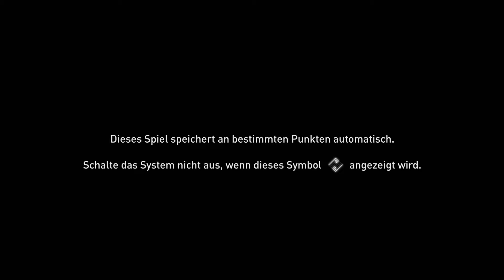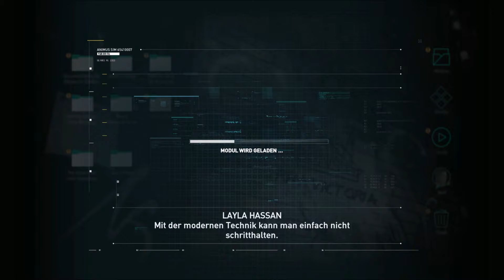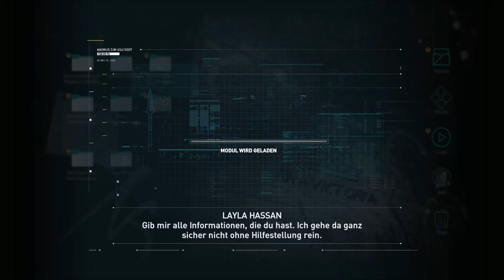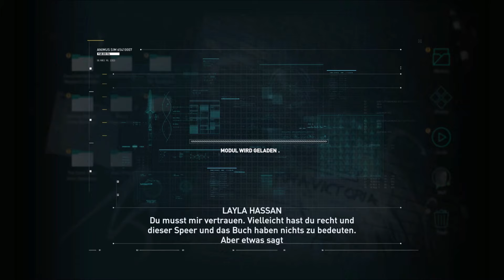Let´s Play Assassins Creed Odyssey DEUTSCH | GERMAN Part #1 Willkommen im alten Griechenland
Herzlich Willkommen, zu meinem neuen Projekt Assassins Creed Odyssey. Für den Anfang muss ich sagen das es mir unendlich Leid tut das so lange nicht von mir gekommen ist , hat aber viel mit der Arbeit zu tun und auch Wuschel ist im Moment nicht da. Was heißt ich brauche ein Ausweich projekt und AC Odyssey bietet sich da sehr gut an!

Viel Spaß mit dem ersten Part ;)